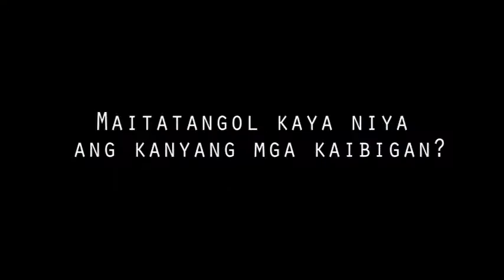Trailer: True Friend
Entry for the ZSNHS-Main Film Festival 2016
Genre: Action